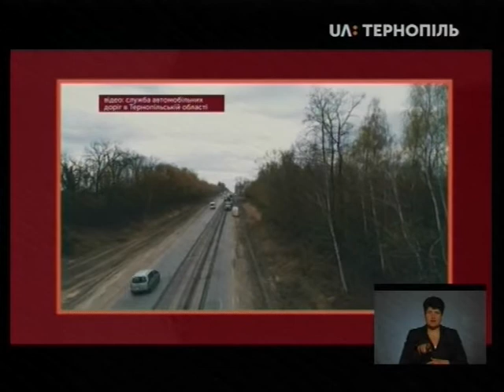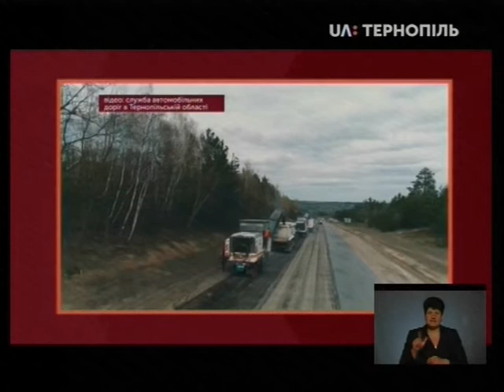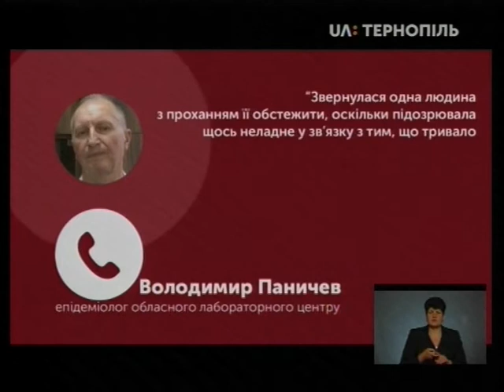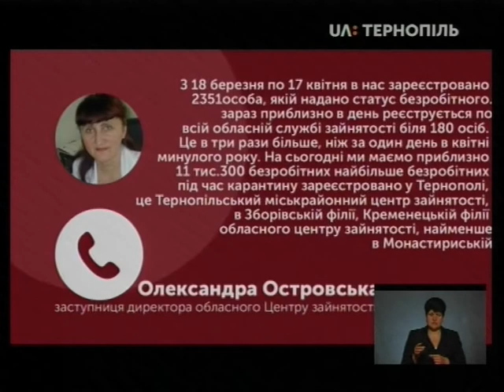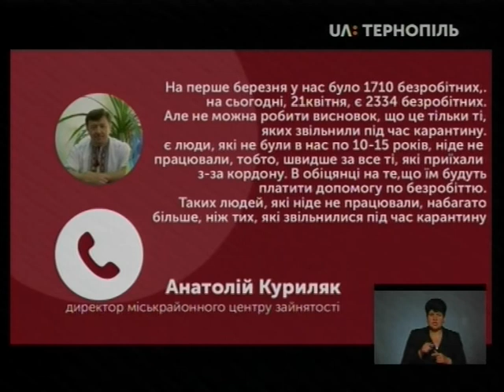22.04.2020. Новини. 19:00